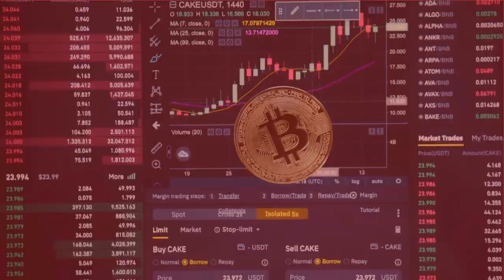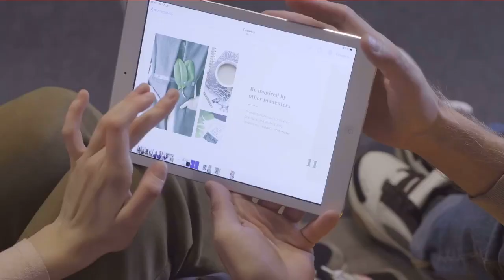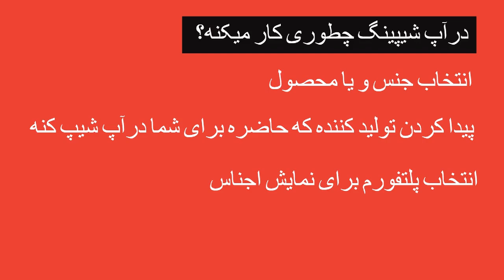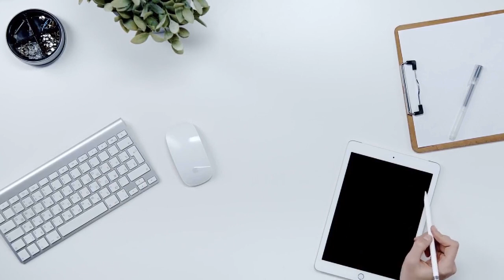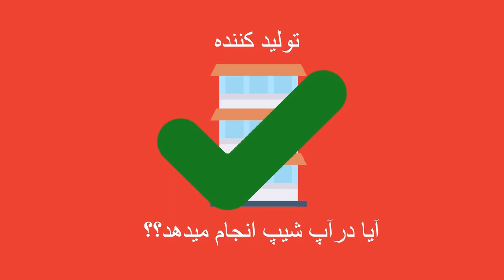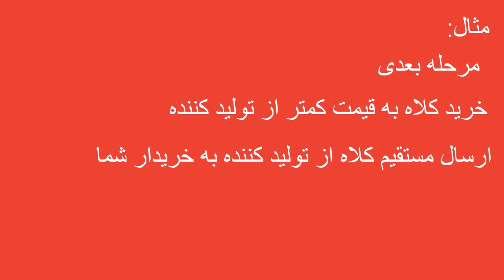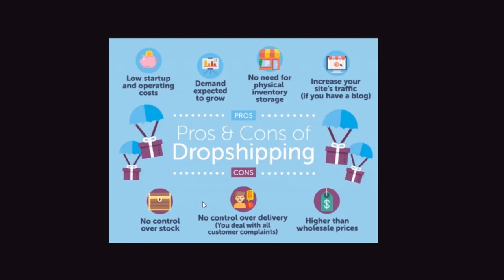Drop shipping آموزش درآپ شیپینگ | Drop shipping Tutorial Part 1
سلام عرض میکنم خدمت همه شما دوستان عزیز.
لطفا اگه از ویدیویی که دیدین خوشتان امد ما رو سابسکرایب کنین

در این برنامه به سراغ موضوع بحث خیلی ها در فضای های اجتماعی میریم که درآپ شیپینگ هست
ما این موضوع رو به صورت گام به گام به شما یاد میدیم و توضیح میدیم که چگونه این کار رو شروع کنید.

لطفا کانال ما رو در شبکه های اجتماعی هم دنبال کنین